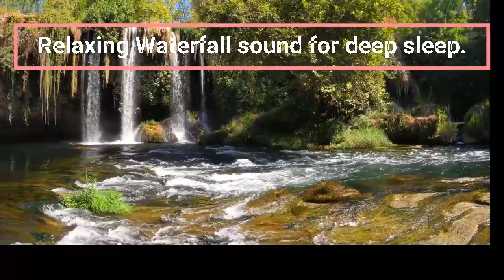Relaxing Waterfall sound for Deep Sleep *25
May this tranquil sound of the water help to calm and fight insomnia.

My apologies. First one minute of this video has some minor glitches.